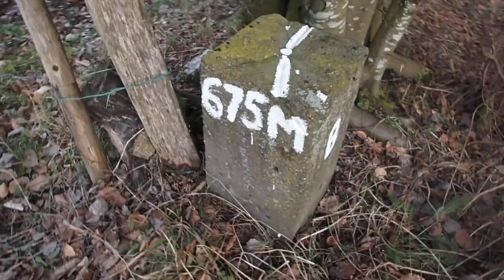Vennbahn Radweg Border - Belgium in Germany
9th February 2020. The Vennbahn cycle path is built on the old Belgian Vennbahn railway which ran about 20 kms through Germany. Even though it was in Germany, the territory of the railway was, and is today, part of Belgium. It has to be the weirdest border in the world. As you cycle along you are in Belgium and under Belgian law even though the fields and buildings either side are in Germany. This short video shows a section a few kms from Monschau in Germany. The border is still taken seriously as you can notice by the freshly painted markings on the border stones. Enjoy.